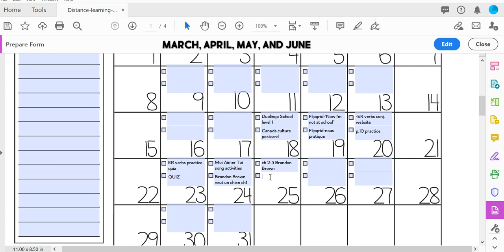Editable Distance Learning Assignment Planner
Teachers have been thrown into virtual teaching and distance learning this year with little time to get organized! Grab this EDITABLE Distance Learning Planner to help both you and your students map out assignments.

This resource includes March-June of 2020 and 2 editable checkboxes for each day where teachers or students can type in their assignments for each class. The Class and Notes section is also editable.

Grab this free resource for teachers to help ease your transition to distance learning and keep assignments organized for students.